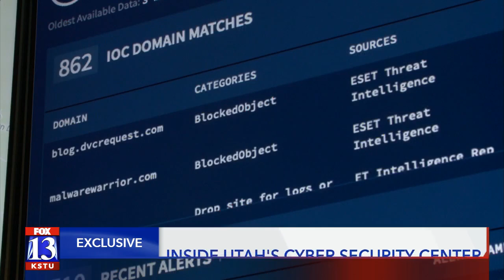Inside Utah's Cyber Security System